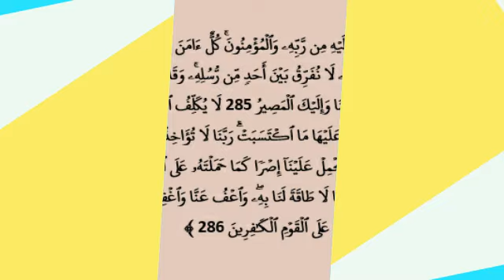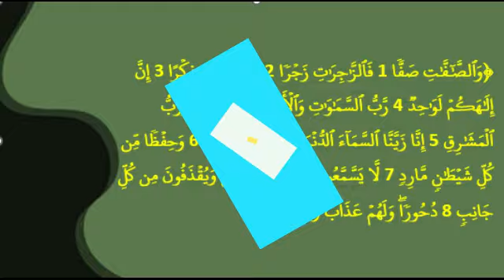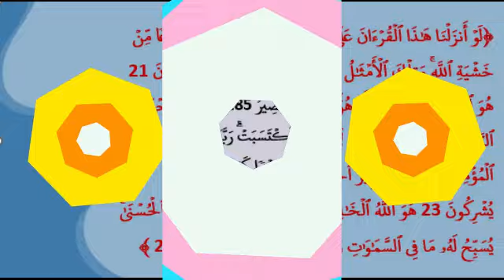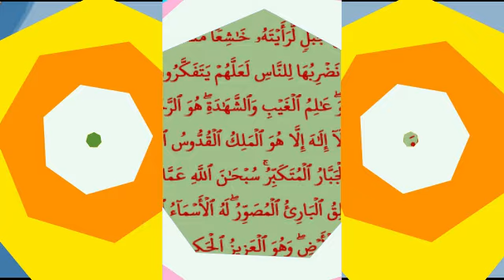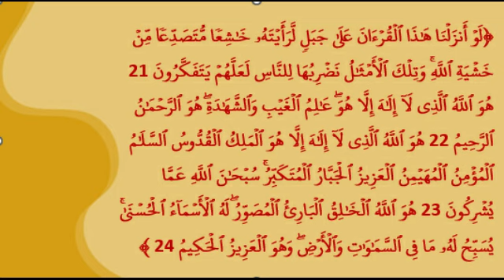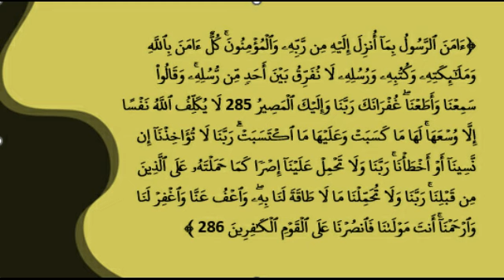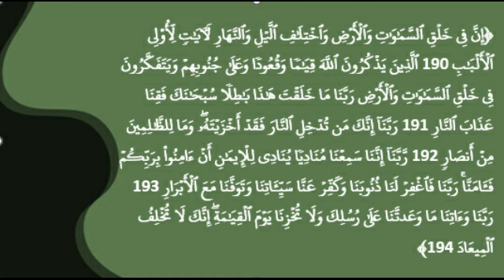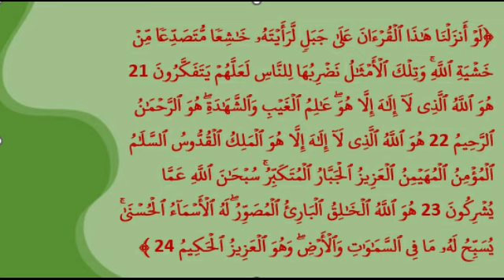HILANGKAN SEMUA SAKIT DAN PENYAKIT DITUBUHMU UNTUK SELAMANYA